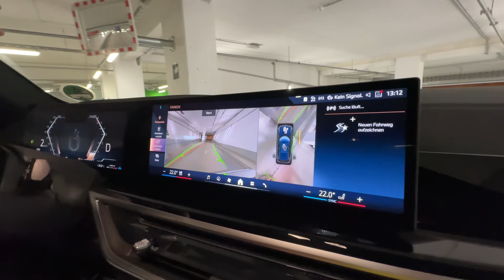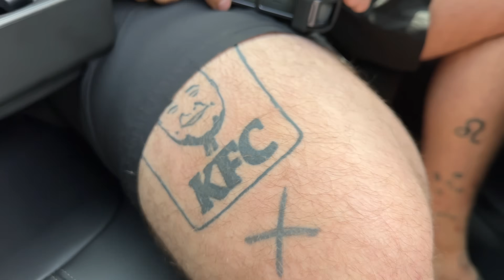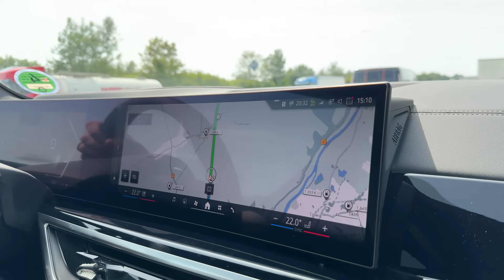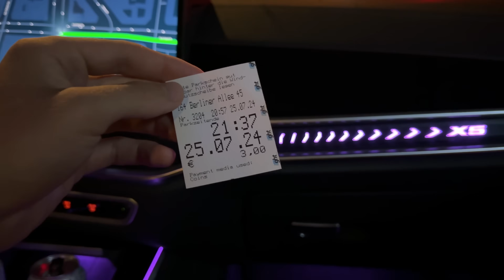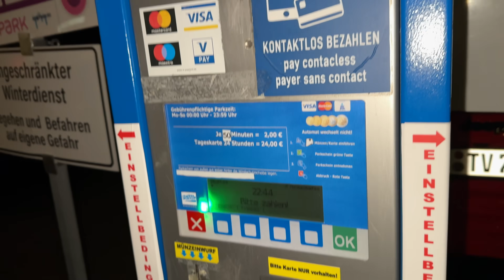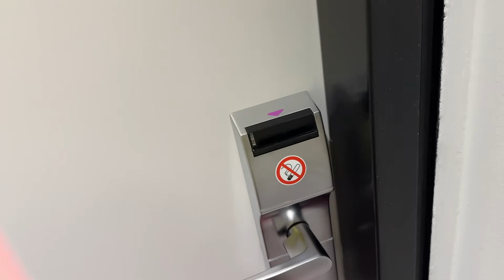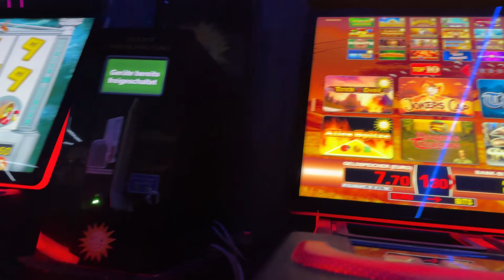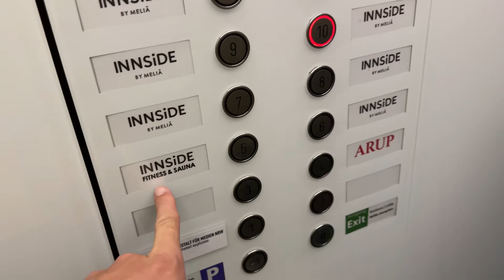IN DER NOT FRISST DER TEUFEL ZIEGEN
Adresse für Fanpost:
Max Herzberg
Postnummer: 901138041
Packstation 184